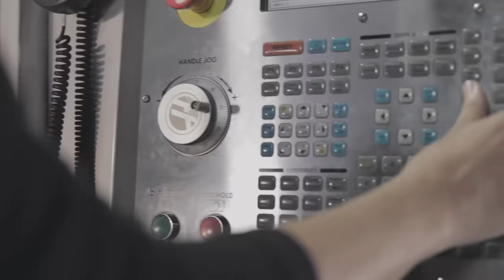CNC Machining a Warped Plate Flat | Incredible Technique for Precision Aerospace Parts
Here is a short clip from our New Aerospace Academy which will be released in a few months. In the video chapter of the full part tutorial where this clip was taken... We take a warped plate and skim it flat and parallel within .001 in preparation to go to the DMU 50 for the full Machining process. Each video chapter will explain the entire process including inspection.

MB017E7JAFBH4VC